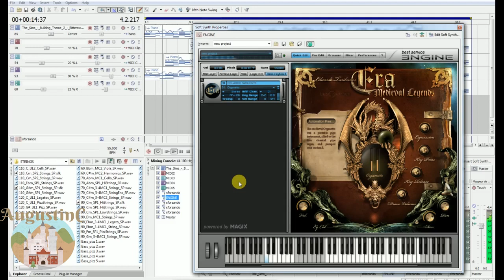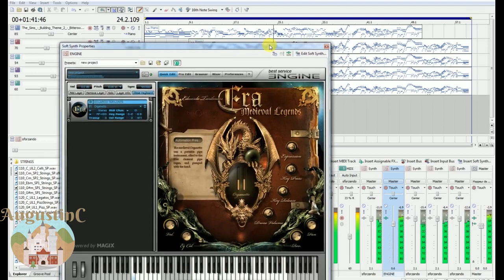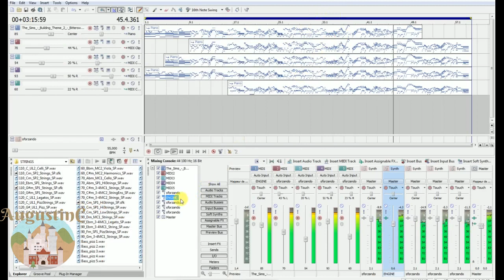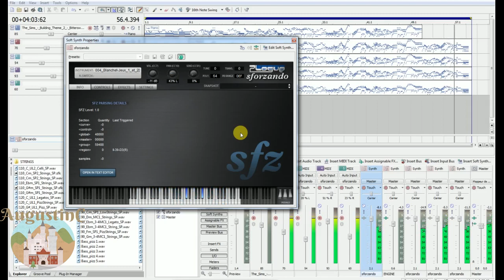The Sims OST - Building Theme 2 - Bittersweet (Medieval Fantasy Cover Version)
By Augustin C

- Softwares used: Acid Pro 7, Best Service Era Medieval Legends, Sforzando, Soundfonts (Sonatina, blanchet harpsichord, etc.)

Bio: Augustin C is a French composer, passionate about video games and movie soundtracks. He started to compose at the age of 14, and later graduated as a sound engineer. His musical influences ? Peplum, sword-and-sandal music, Movie soundtracks (Howard Shore, Hanz Zimmer, Bernard Hermann), Steve Reich, Ravel, Boards of Canada, Tangerine Dream, Kraftwerk, and many more...